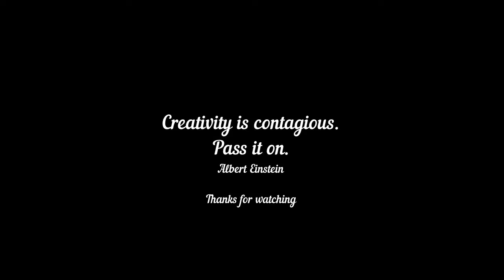Girl Googel | THE WORLD'S BEST VISUAL ART BY INDIAN | V-882